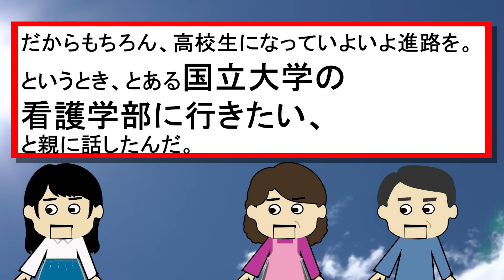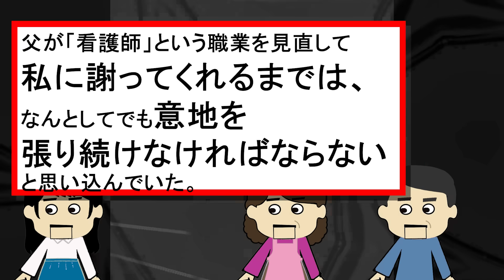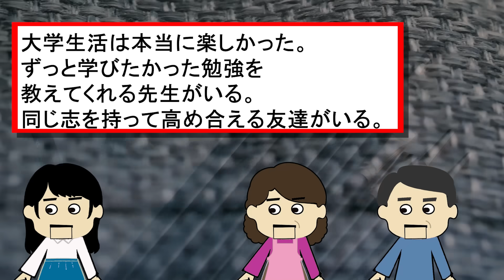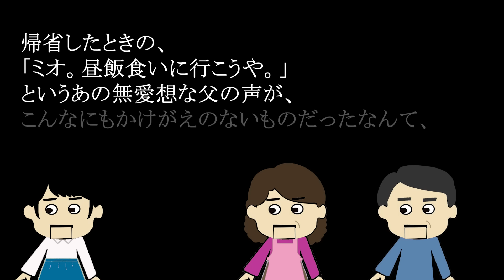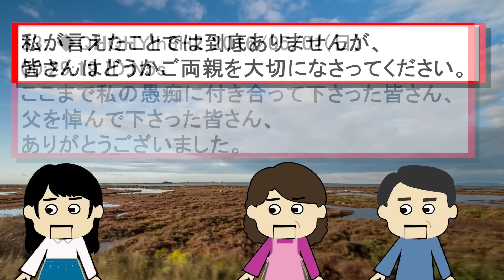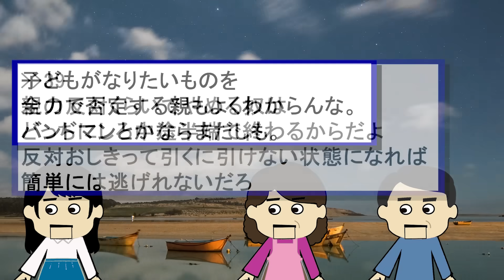【２ch壮絶】父と喧嘩して口をきかないまま急にタヒんだ！父は私を恨んでいる…【ゆっくり】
おすすめ
外国人の旦那との思い出

引用元：
俺氏、父親の遺品に泣く

匿名掲示板２chには、誰かが書き残した手記があり、様々な人生の手記が書き残されている。
壮絶なものから、感動して涙が止まらなくなるものまで。
このチャンネルでは、そんな様々な手記を紹介していきます。
これを見たあなたの人生が、より豊かになることを願い、時には見習い、時には反面教師にして、これからの人生に役立てていただければ幸いです。

５チャンネル様に使用許諾を申請済みです。